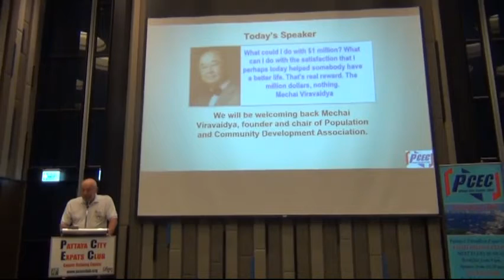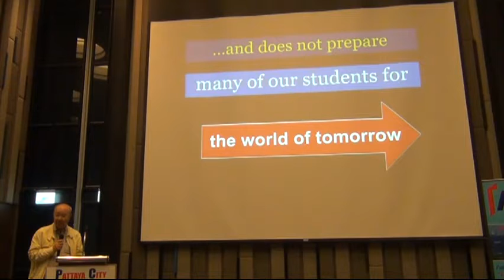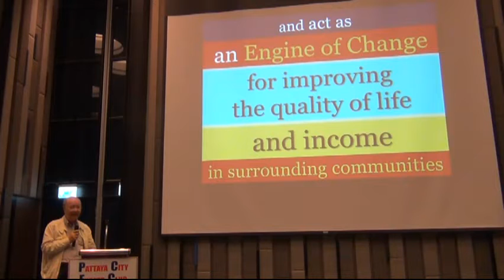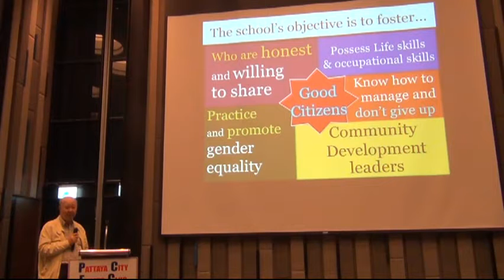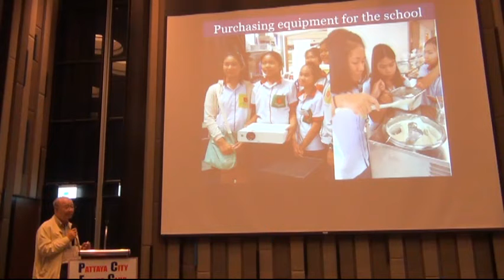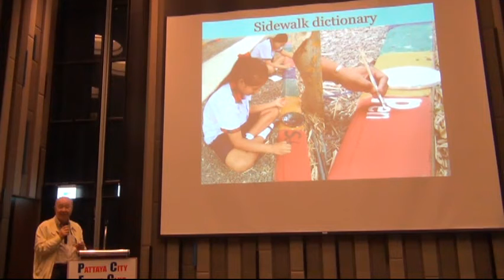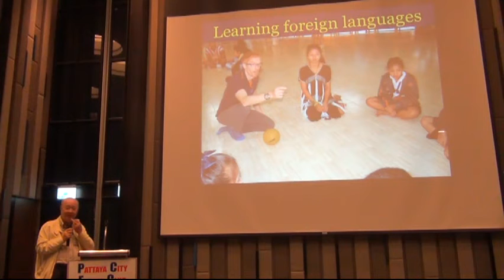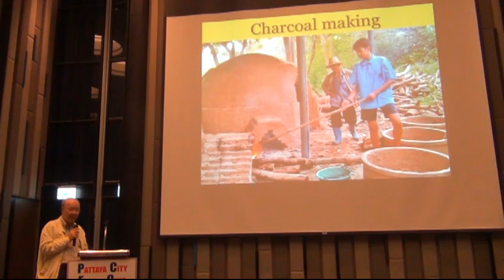PCEC program 14 Jan 18 Viravaidya Mechai, The Bamboo School Project Part 1